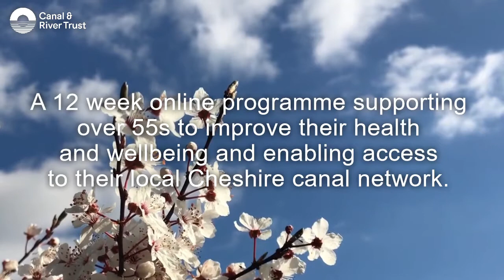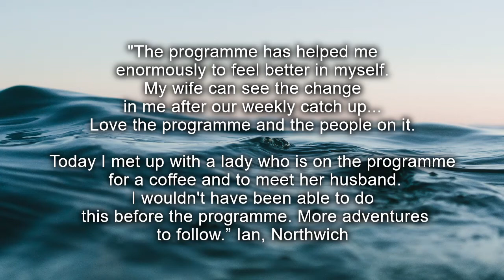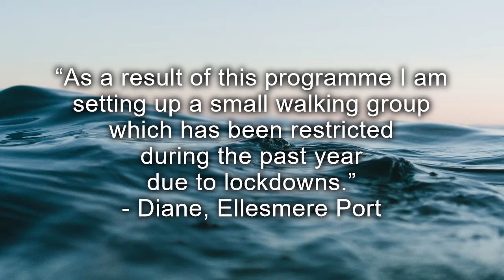Canal & River Trust - Spring 2021 - Online Programme - Active Waterways Cheshire